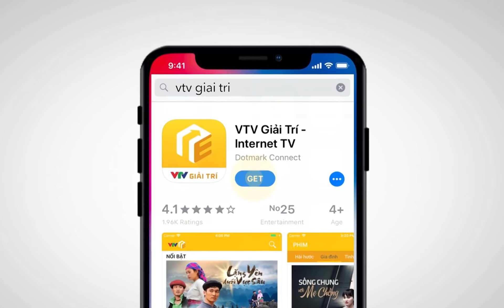Hương Vị Tình Thân - Tập 21,22 | "Ký sinh trùng" phiên bản Việt Nam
"Ký sinh trùng" phiên bản Việt Nam | Hương Vị Tình Thân - Tập 21,22